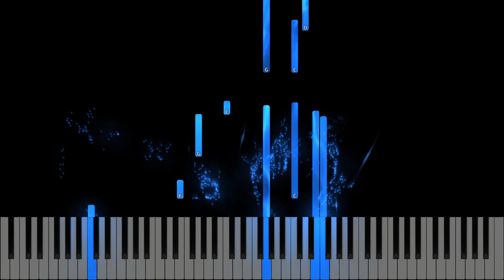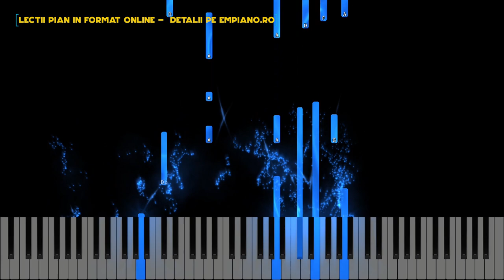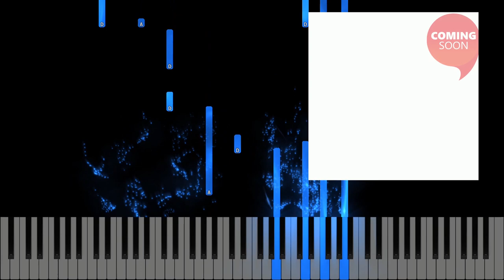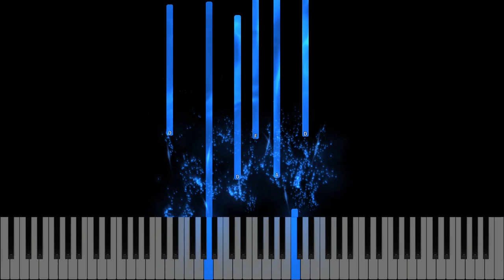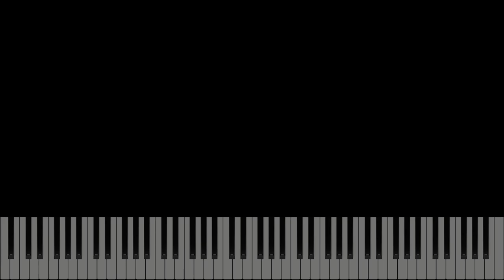Un cor ingeresc- Instrumental Pian - Negativ Pian - Tutorial #482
Muzica & versuri: autor necunoscut
Gama : re minor
Tempo : 60